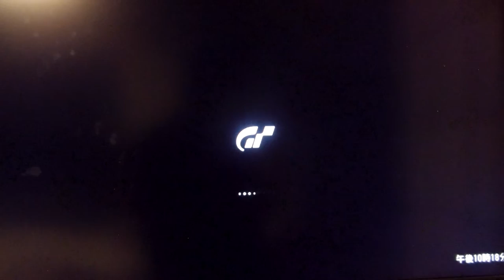GT6 スバル VIZIVに試乗！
フリーラン
スバル VIZIV GT ビジョングランツーリスモ
鈴鹿サーキット2014
(天候変化 5:30 雨 0% 時間変化 60倍)
手に入れたVIZIVを今度は新しく追加された鈴鹿2014で試乗してみました。セッティングはオイル交換とタイヤ以外はすべて吊るしですが、視聴者様に質問があるのは車の方です。この車はペイントやホイール交換ができたので私の好きな555ソニックブルーマイカーにゴールドのホイールをカスタマイズしてみました。私的には22Bに近づけたつもりですが、みなさんはどうでしょうか？w

何かご意見・ご質問等がございましたらこちらまでどうぞ↓